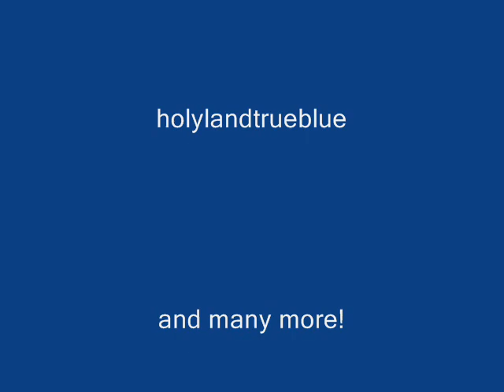zuppet circle jerk-- mini featurette!!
I have finally learned something (it took a couple of days to get it) about making videos.
and, so, we have ZUPPET CIRCLE JERK.
Yes, I KNOW what a circle-jerk is,  and though this is NOT sexual, it will be PROFANE, to some.. and, it makes sense as these Zuppets DO get off on one-another...
To Vash and to Rabbit;  HAPPY FATHER'S DAY!!
I surely do hope YOU will like it and will RATE:
thanks, and now;  thanks to the ytube zuppets:

ZUPPET CIRCLE JERK

As the zuppets have been jerking off over the comments from ANYONE not them, I have now disabled voting..
man, will these asssholioes ever get it?  I think NOT..